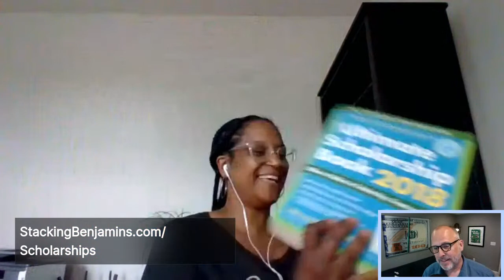Scholarships 2021: How Do You Find More Money For College?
Pam Andrews, the Scholarship Shark, takes your questions and shares why July is a HUGE month for scholarships. She'll share where to look and how to put your plan together. We'll also share details from our SB Scholarship Mastery Program, open again at StackingBenjamins.com/scholarships